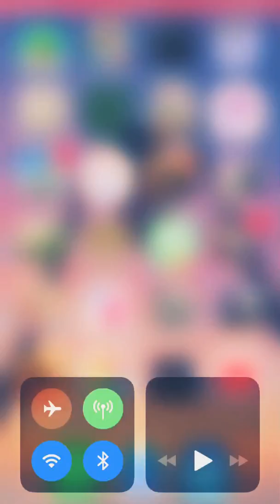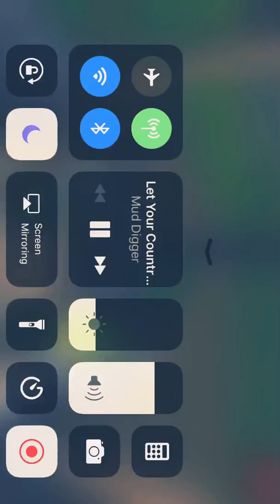Farming USA planting and getting ready for corn